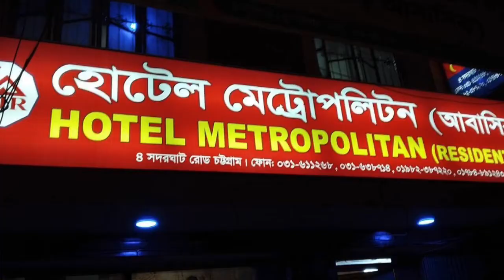Hotel Metropolitan / Best rate in Ctg Town/ শীঘ্রই শুভ উদ্ভাধন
এই হোটেল করোনা মহামারীর কারণে দীর্ঘদিন বন্ধ ছিল , আমরা নতুন করে , নতুন পরিচালনায় শুরু করেছি ...
আপনাদের জন্য কম দামে ভালো মানের রুম দেওয়ার প্রতুশুতি দিচ্ছি , এই হোটেল টি বিশেষ করে মহেশখালী , কুতুবদিয়া , সন্দীপ বাসীদের জন্য খুব এ স্পেশাল ...  এই হোটেলের আতিথিয়তা ভুলবার নয় ... লোকেশন : আলকরন মোড় , চট্টগ্রাম
যোগাযোগ ০৩১-৬১১২৬৮, , ০১৭৮৪-৮৯১২৪৩,, ০১৯৮২-৩৮৭২২০